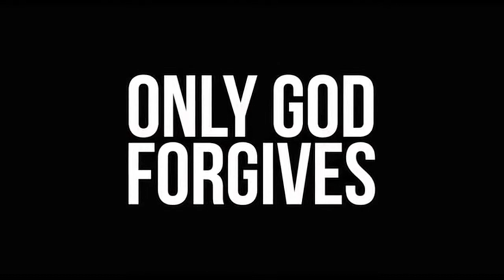Only God Forgives Official International Trailer #2 (2013) - Ryan Gosling Movie HD